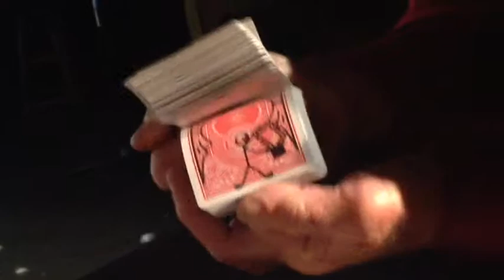"The Smallest Magician" video magic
Frisco Fred performs a close up magic effect with a video feed.
Performed at the Clayton Opera House, Clayton NY 7/9/15
Performing with Magician Andy Gross